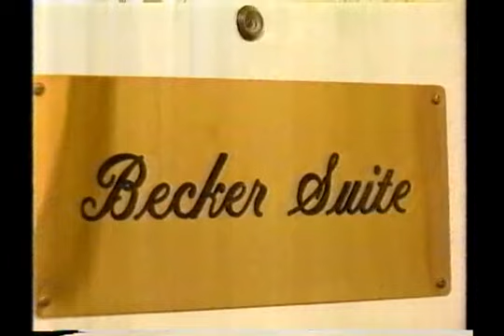ブレードランナーに使われたビル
テレビ東京で放送されていた「シネマ通信」の映像
ゴーストバスターズに使われたビルも後半に。